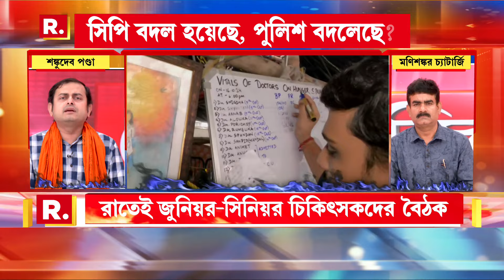Sojasuji Swarnali | কোন কাঁচা কাজের কথা বলছেন IMA-এর যুগ্ম রাজ‍্য সম্পাদক রঞ্জন ভট্টাচার্য,শুনুন...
Sojasuji Swarnali | ' এই যে অভূতপূর্ব আন্দোলন গোটা পৃথিবীকে নাড়িয়ে দিয়েছে। কিন্তু এই আন্দোলনে একটা ছোট্ট কাঁচা কাজ হয়ে গেছে' ,কোন কাঁচা কাজের কথা বলছেন  IMA-এর যুগ্ম রাজ‍্য সম্পাদক রঞ্জন ভট্টাচার্য,শুনুন...
‘সোজাসুজি স্বর্ণালী’

রিপাবলিক স্বাধীন।
রিপাবলিক নির্ভীক।
আপনিই রিপাবলিক।